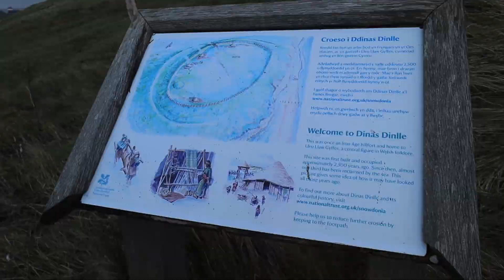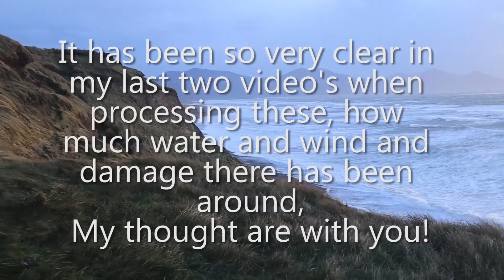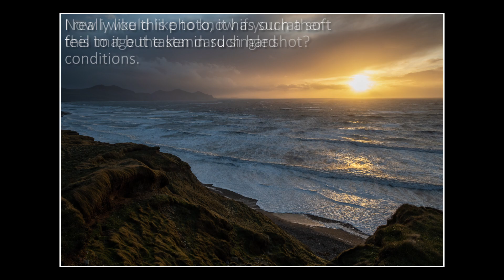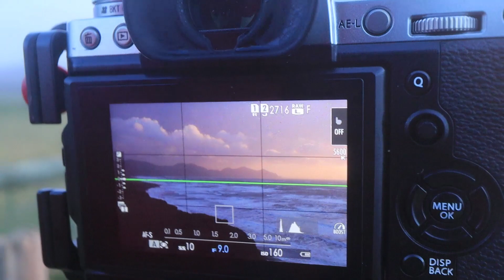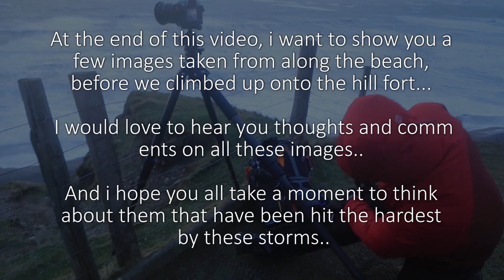Storm Dennis, Dinas Dinlle - Landscape Photography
This video is dedicated to them that have lost in the storms and floods in the uk, i know we dont always think of others, but when processing this video i started to think, while i was out having fun in the storm, so many were NOT!